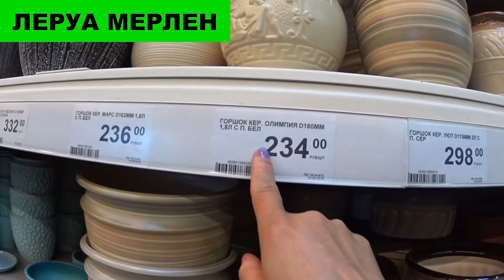ЛЕРУА МЕРЛЕН. ЖЕНСКОЕ СЧАСТЬЕ - ЦВЕТОЧНЫЙ РАЙ В LEROY MERLIN.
ЛЕРУА МЕРЛЕН. - Видео с канала ВКУСНО И ПРОСТО СО СВЕТЛАНОЙ - Видео с канала ВКУСНО И ПРОСТО СО СВЕТЛАНОЙ - Пицца. Вот такую пиццу мы заказали на дачу. - Дачные заботы. Черенкую,пасынкую,размножаю. - "Египет" или "Турция"- вкусные и полезные коктейли. - КУЛИНАРИЯ. Клубника протёртая с сахаром на зиму. - Дача. Ожидание и реальность. Что выросло то выросло. - Делаем квас в домашних условиях из магазина СВЕТОФОР. - Дачная красота. Мой декоративный уголок. - Мюсли на завтрак. Покупки из СВЕТОФОРА. Посылка. - Сосиски в тесте. Замораживаю клубнику на зиму. - Примерка в магазине. Мои покупки. Нужен Ваш совет. - Кулинария. Готовим вместе. Вкусные купаты в духовке. - Шашлык из свиной шейки. Маринад с бархатным пивом. - Купила смартфон Самсунг. Выбираю шторы в гостиную. - Тайна моего комода. Хранение домашнего текстиля. - Остаться в живых. Тестирую продукты из ФИКС ПРАЙС. - FIX PRICE. Покупаю только нужное. Обзор покупок в ФИКСЕ. - Я на дачу. Садовый центр. Пруд для золотой рыбки. - FIX PRICE. Кулинарный шедевр с вишней и сливой. - РАТАТУЙ и ПАТИССОН - лучшие столовые Адлера. - Сочи. Адлер. Олимпийский парк Часть первая. - Сочи. Адлер. Солнечное утро. Завтрак.2 миллиона киви. - Сочи. Адлер. Изучаем территорию отеля Фламинго. - Адлер. Моя покупочка в магазине ПАВЛОВОПОСАДСКИХ платков. - Что в моём чемодане. Собираю вещи на море. - Идеальный рецепт салата с тунцом и овощами. - ФИКС ПРАЙС. Я в восторге от новинок. Обзор покупок. - РАСПРОДАЖА. БИСЕРНЫЕ ЦВЕТЫ ДЛЯ ВАС ОТ СВЕТЛАНЫ. - ВНИМАНИЕ. Вас снимают в примерочной магазина. - Завтрак - рыба, обед - роллы, ужин - рыба.Вот и день прошёл. - РАСПРОДАЖА.ШИКАРНЫЕ БИСЕРНЫЕ ЦВЕТЫ ДЛЯ ВАС. - Кулинария. Булочки СИНАБОН за пять минут. - Покупка семян цветов от Садового Эльфа. - Кофейное сердце в чашке. Точечная роспись. - Кулинария. Три коктейля для любимого. - Орхидеи будут цвести как бешеные. - Жизнь или смерть. Пробуем четыре шаурмы. - Йоркширские терьеры. Уход и содержание. - Сочи. Адлер. Рум тур по территории отеля. - Коллекция моих ПАВЛОВОПОСАДСКИХ платков. - Икона из алмазов. Красота своими руками. - РАСПРОДАЖА. ЦВЕТЫ ИЗ БИСЕРА РУЧНОЙ РАБОТЫ. - Мастер класс. Кофейный поднос своими руками. - ФИКС ПРАЙС нам в помощь. Чайный поднос. - ЖИЗНЬ ИЛИ СМЕРТЬ. Пробуем ФУНЧОЗУ.